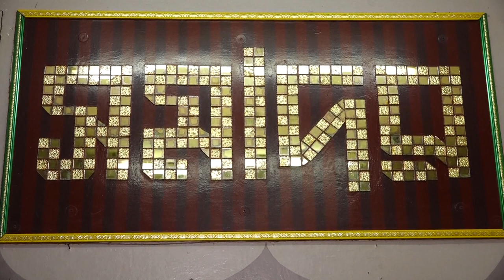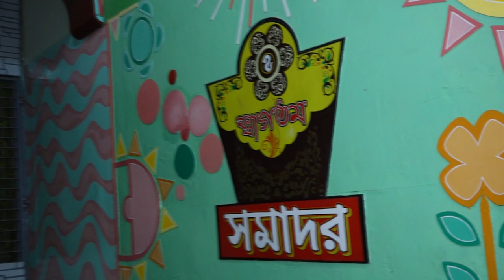Khorshed Weds Japy||(26-01-2020)